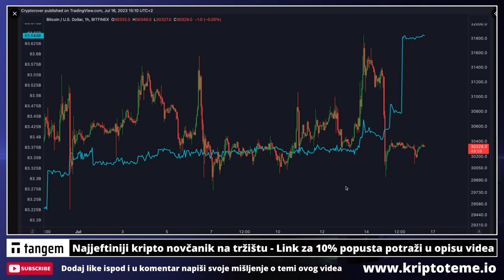BITCOIN - Signal za veće ulaganje u kriptovalute ??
Bitcoin ulaganje u kriptovalute 🚨

KRIPTO TEME

KRIPTO LIVE Ulaganje u Bitcoin
kripto teme
BalkanCrypto zajednica raste iz dana u dan
kriptovalute
bitcoin ulaganje
kako kupiti kriptovalute
kriptovalute KRIPTOVALUTE
KRIPTOVALUTA
kriptovalute edukacija
kriptovalute novosti
KRIPTOVALUTE live
KRIPTOVALUTE
kriptovalute Ulaganje u Bitcoin
kriptoteme.io  Ulaganje u Bitcoin